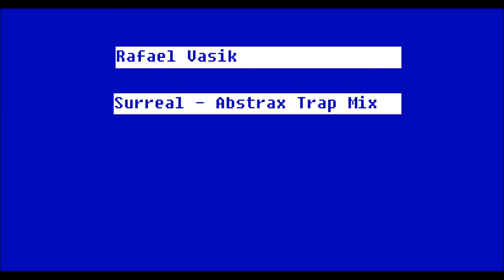Rafael Vasik - Surreal (Abstrax Trap Mix)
My second trap experience, new abstrax style return, enjoy